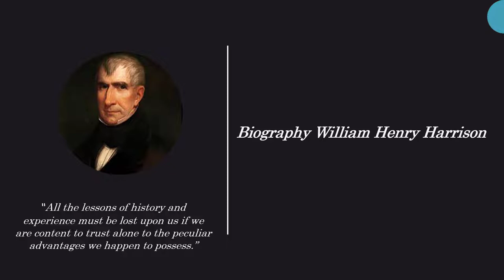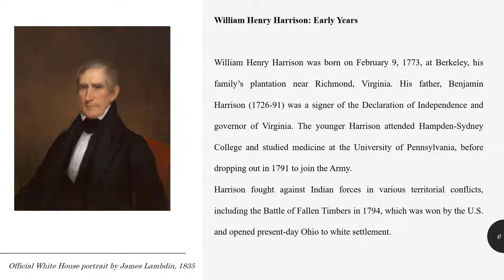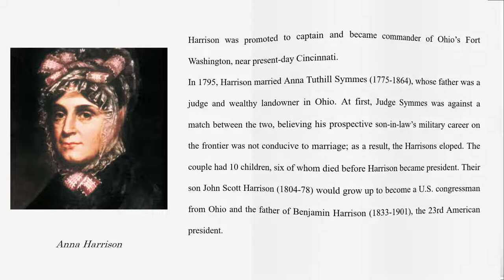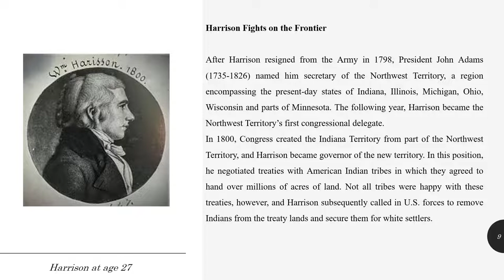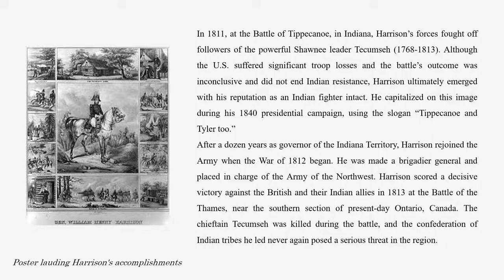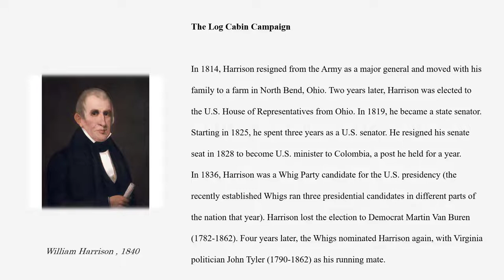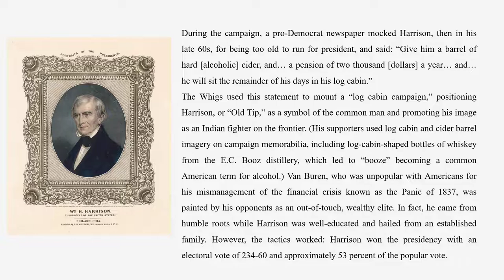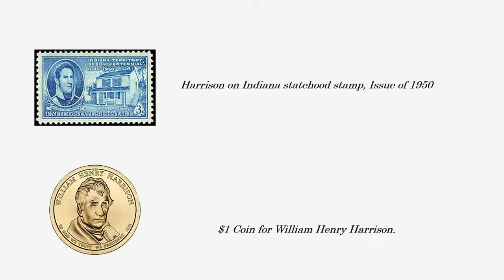Learn English Through Biography: William Henry Harrison The 9th President of the United States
William Henry Harrison (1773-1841), America’s ninth president, served just one month in office before dying of pneumonia. His tenure, from March 4, 1841, to April 4, 1841, is the shortest of any U.S. president. Harrison, who was born into a prominent Virginia family, joined the Army as a young man and fought American Indians on the U.S. frontier. He then became the first congressional delegate from the Northwest Territory, a region encompassing much of the present-day Midwest.